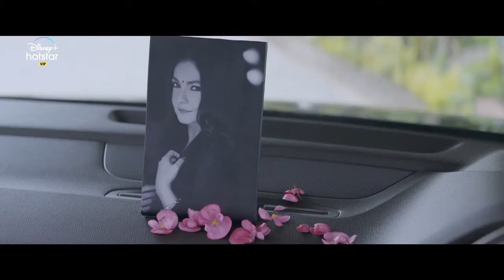Sadak 2 | Official Trailer | Sanjay | Pooja | Alia | Aditya | Jisshu | Mahesh Bhatt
Hey we did it
Sadak 2 trailer become most disliked video on YouTube

sadak 2,
sadak movie,
sadak 1 trailer,
sadak 2 full movie,
sadak movie trailer,
sadak 2 review,
sadak song,
sadak 2 song,
sadak 1,
sadak all song,
sadak alia bhatt,
sadak audio songs,
sadak all video song,
sadak arjuni,
sadak all movie song,
sadak accident,
sadak all song jhankar,
a sadak kya tere baap ki hai,
sadak bani hai lambi chaudi,
sadak banane wala,
sadak boy,
sadak banane wali machine,
sadak banane ka tarika,
sadak banane wala game,
sadak bani hai lambi chaudi poem,
sadak bagan,
sadak chhap,
sadak climax,
sadak cinema,
sadak cartoon,
sadak chilli,
sadak chhap song,
sadak chhap movie,
sadak cinemar gaan,
sadak durghatna,
sadak dialogue,
sadak dj song,
sadak dance,
sadak dairy farm,
sadak design,
sadak dikhao,
sadak dikhaye,
dj sadak,
dj sadak song,
dj sadak par ladki aankh mare,
dj sadak mele,
dj sadak pe nakhre dikha,
dj sadak mele song,
dj sadak pe hai naam mera pukare,
dj sadakat,
sadak emiway bantai,
sadak emiway,
sadak episode,
sadak emiway remix,
sadak emiway status,
sadak english,
sadak emiway live,
sadak ending,
vlera e sadakas,
dobit e sadakas,
dhenia e sadakas,
e hine mata sadakal,
e hine ma sadakal,
sadak e,
e heene mata sadakal song,
sadakaja e fitrit,
sadak film,
sadak film ke gane,
sadak full movie hd,
sadak film song,
sadak film hindi,
sadak film sanjay dutt ki,
sadak full song,
sadak film ke song,
sadak f,
sadak gana,
sadak gane,
sadak gili gili,
sadak game,
sadak gadi,
sadak gana song,
sadak gamer,
sadak gili gili kannada,
sadak hindi movie,
sadak hd movie,
sadak hindi film,
sadak hindi,
sadak hindi song,
sadak hindi picture,
sadak hadsa,
sadak hai na,
sadak h na,
sadak full movie h d,
sadak bani hai lambi,
sadak bani h,
sadak instrumental,
sadak india,
sadak image,
sadak in hindi,
sadak interview,
sadak i lo khatiya jada lage,
saral id,
sadak indian,
sadak jukebox,
sadak jhankar,
sadak jatt beimaan dupatta,
sadak jab jab pyar pe pehra hua hai,
sadak jhankar video song,
sadak jaam,
sadak jawani,
sadak jadugar,
sadak ka superstar,
sadak ka gana,
sadak ka,
sadak ke,
sadak kya tere baap ki hai,
sadak ke gana,
sadak ke song,
sadak ke design,
pyar k sadqay,
pyar k sadake,
pyar ki sadak,
pyr k sadky,
pyar ke sadqay 27,
pyar k sadqay 21,
pyar k sadqay 26,
sadak last scene,
sadak lyrics,
sadak live,
sadak li,
sadak last fight,
sadak le,
sadak lambe gaye,
sadak light,
sadako crook l,
sadak movie song,
sadak movie sanjay dutt,
sadak mele,
sadak movie all song,
sadak movie full hd,
sadak mele sadak poddi,
sapne m sadak dekhna,
bharat m sadak parivahan,
sadak m,
sadak m sangma,
sadak nama,
sadak new movie,
sadak new movie trailer,
sadak natak,
sadak nirman,
sadak nama news,
sadak news,
sadak new song,
nai sadak par purana makan kiska hai,
nai sadak,
nai sadak par purana makan,
nai sadak par purana makan kiska hai status,
nai sadak movie,
nai sadak pe purana makan kiska hai song,
nai sadak kanpur,
nai sadak bakra mandi,
sadak official trailer,
sadak old movie,
sadak ok,
sadak old song,
sadak odia song,
sadak open,
sadak ka nirman,
sad